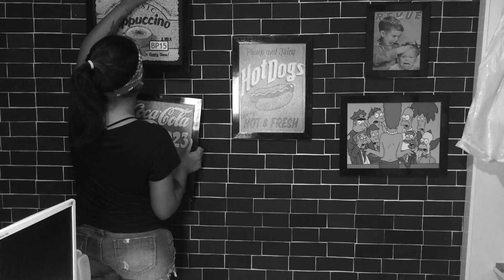FIZ MERDA NA PAREDE!